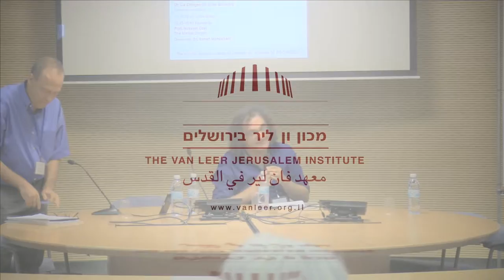Towards a popular Classes-Based Political Economy | Keynote | Baron Dr. Maurice Glasman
Towards a popular Classes-Based Political Economy
Thursday-Friday, June 7-8, 2018

Day 1

Keynote by
Baron Dr. Maurice Glasman
Capitalism, Liberalism and Authoritarian Populism